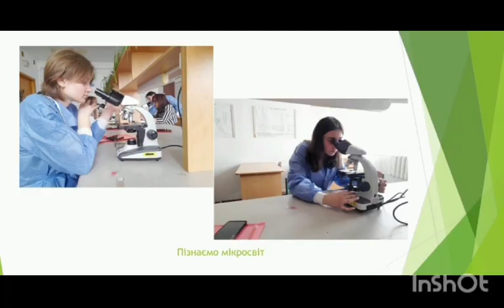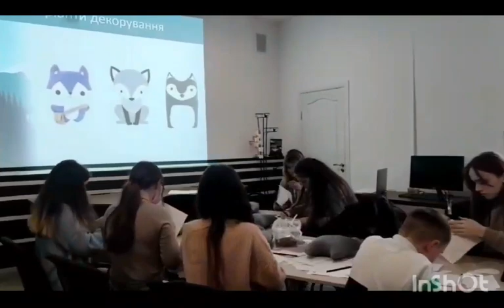Гуртки дослідницько-експериментального, еколого-натуралістичного напрямів Центру освітніх інновацій